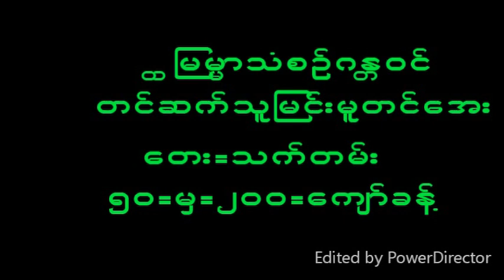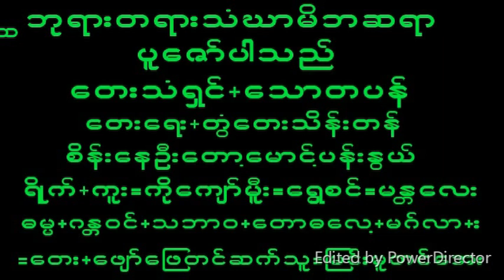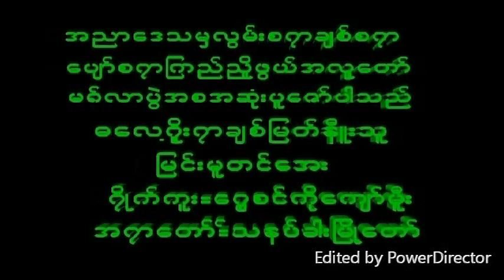August 8, 2023